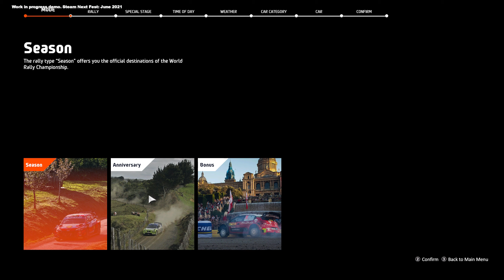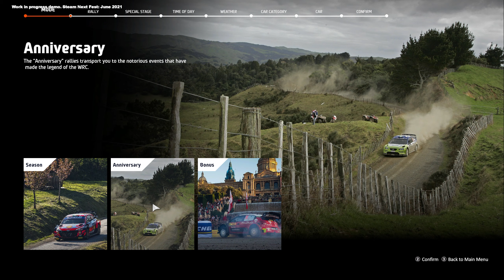First Impressions On WRC 10!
We finally get a look on WRC 10 and its 3 new locations through this limited Demo version of the game. There's a still a lot of things I would like to see improved in the final version but it's a fun and challenging experience as always!

If you're a streamer and you want a better experience get Streamlabs Prime

Timestamps:
00:00 - The New Menu UI
02:02 - Acropolis Trailer
02:46 - The New Croatian Rally
05:09 - The New Estonian Rally
06:26 - The New Spanish Stage
08:50 - The Negatives
09:09 - The New Reworked Sound System
11:06 - Final Words...

Artwork: Julien2395 & George Mant
Thumbnails: Me